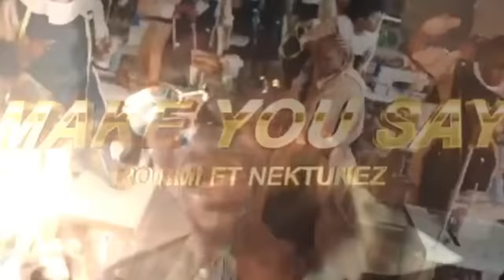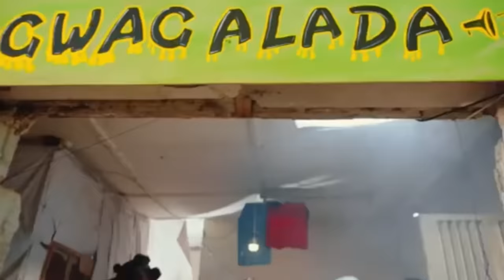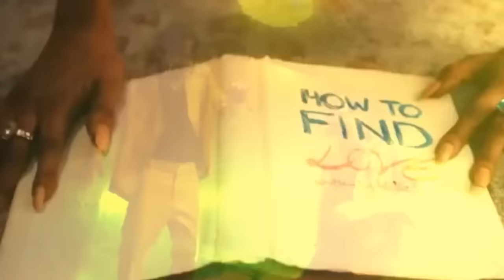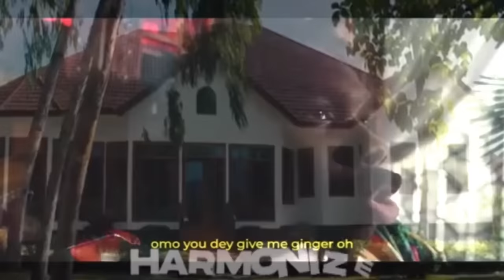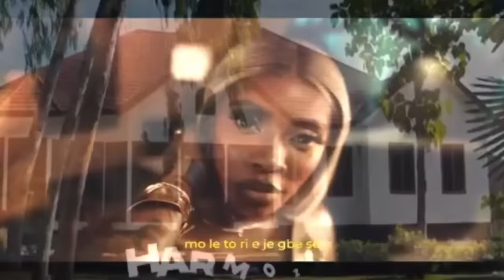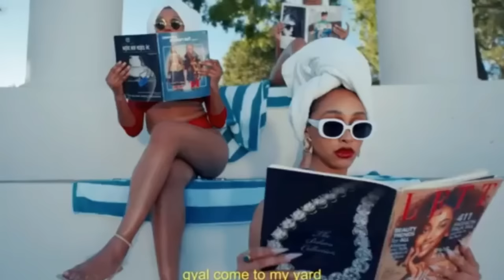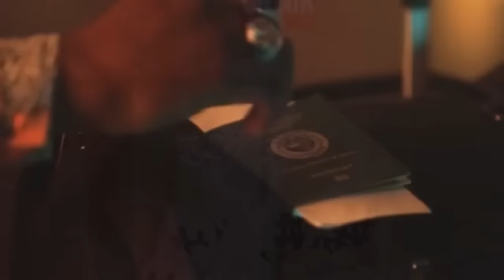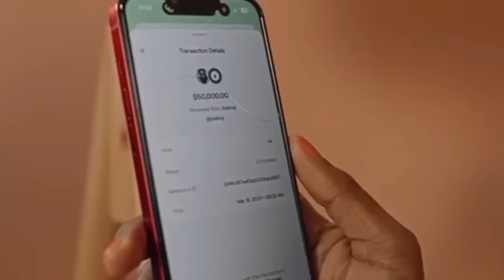NAIJA NEW & LATEST MUSIC 2023 SONGS TOP VIDEO NONSTOP MIXS BY [DJ ROUNDY] FT. Davido Tiwa Savage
Hello everyone, I go by the name the djroundy and this is my official.